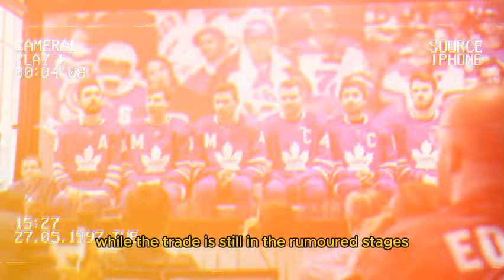LATEST NEWS! IT HAS JUST BEEN CONFIRMED! COMMERCIAL MOVEMENT CONFIRMED! TORONTO MAPLE LEAFS NEWS